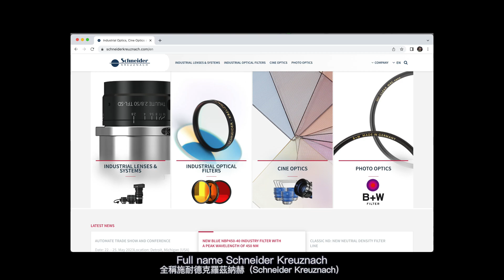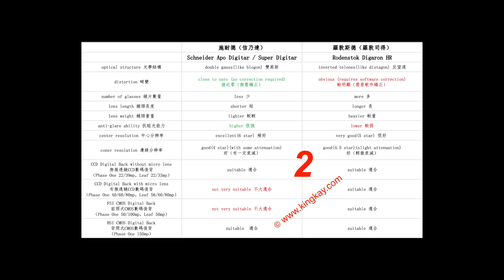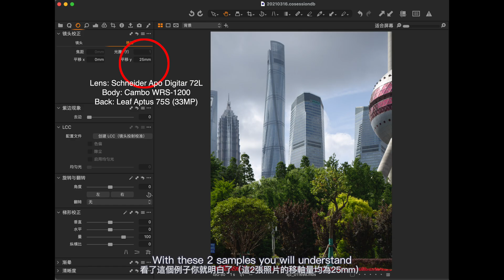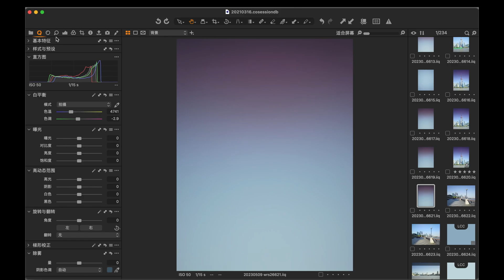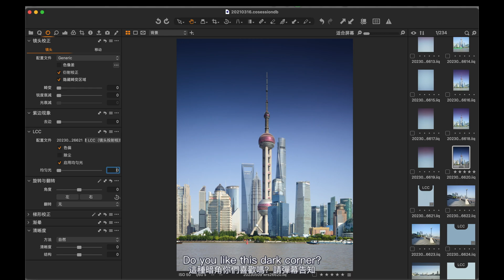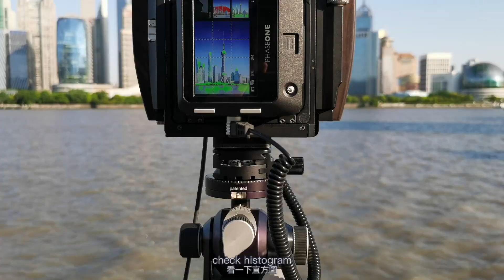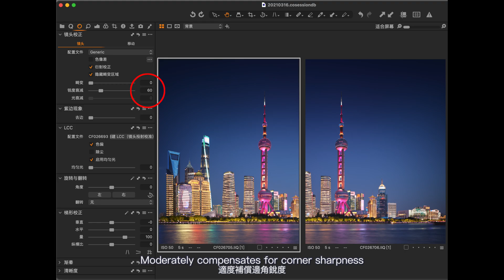The best 39mm tilt-shift lens? Schneider apo digitar 60xl Phase One IQ3100 Cambo WRS5000 field test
Schneider Apo Digitar series lenses all have varying degrees of vignetting, so the sky has obvious gradients, is it pleasing?